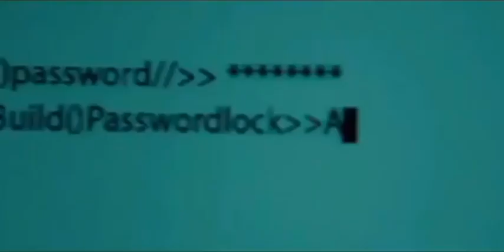Top Filme Esquadrão Suicida 2 Oficial - Trailer 2018